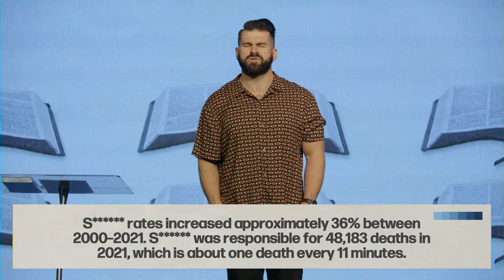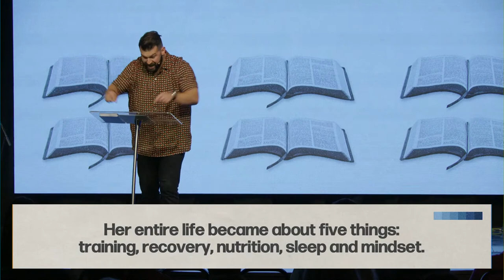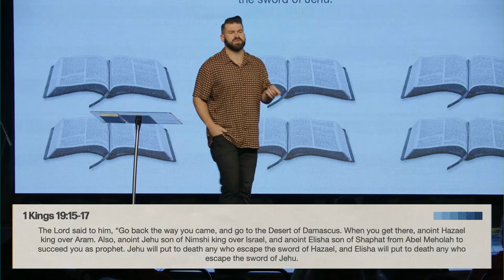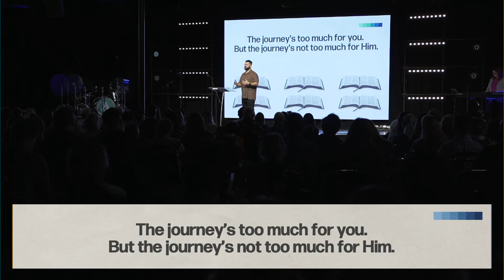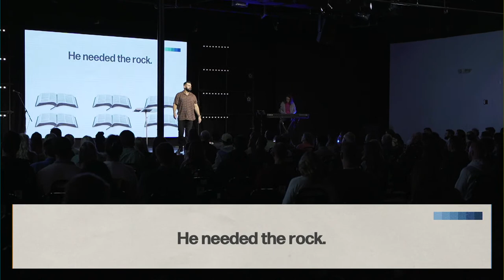What Are You Doing Here? | Pastor Thomas Lane | Ascent Church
Today, Pastor T continues in our series "Divine Questions" with God asking us, "What are you doing here?" Through this question, we'll break down the story of Elijah from 1 Kings chapter 19 and learn how Jesus shows us how to approach mental health. // "God is already working on whatever you’re worrying about." // Let's dive in!

Connect with our Church: @ascentchurchva
Connect with our Pastor" @pastor.tlane